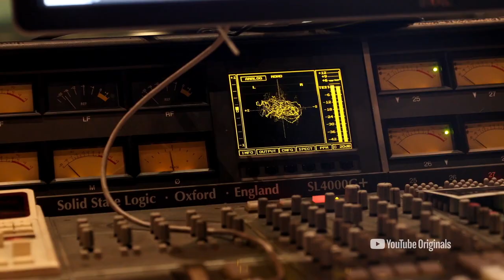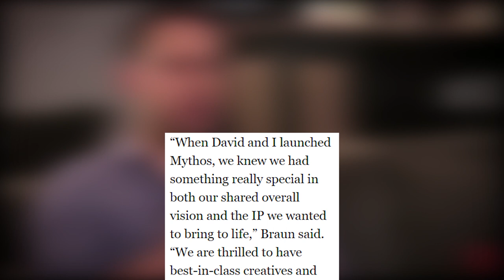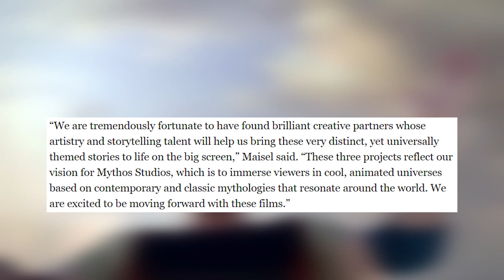Justin Bieber's CUPID Movie | What We Know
Justin Bieber’s album ‘Changes’ is out now but Bieber’s next project is a new movie set in the mythological universe where he will play Cupid.